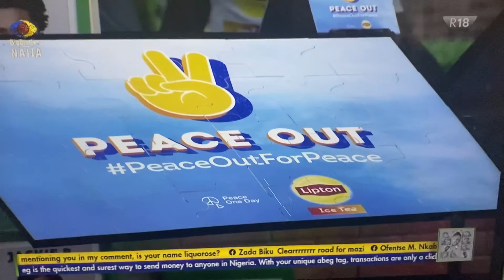Pere Queen & Angel did it last bbnaija shineyaeye Subscribe please